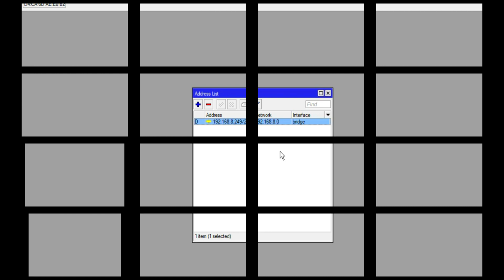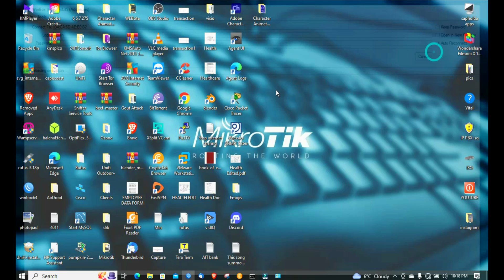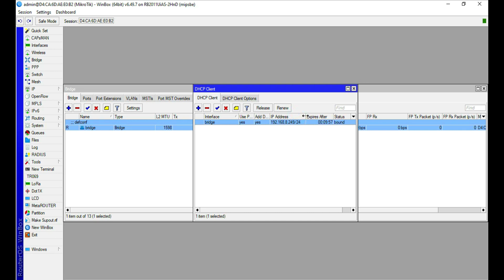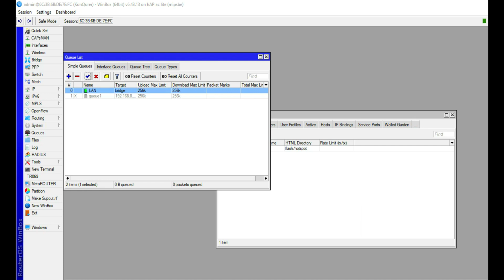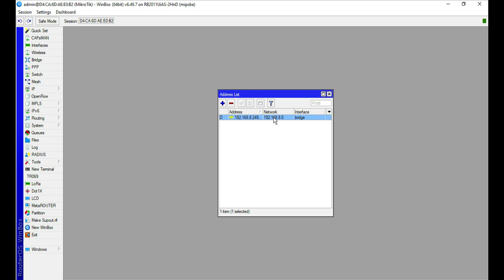HOW TO TURN A mikrotik ROUTER INTO A SWITCH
In this video I will practically show you how to turn a mikrotik router into a network switch. Kindly sit back, relax and watch me. Thank you.